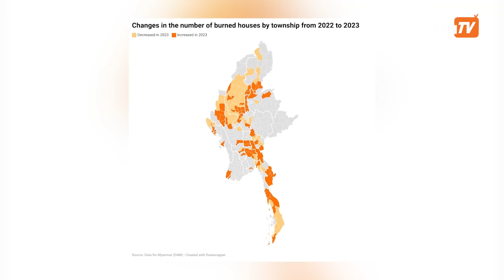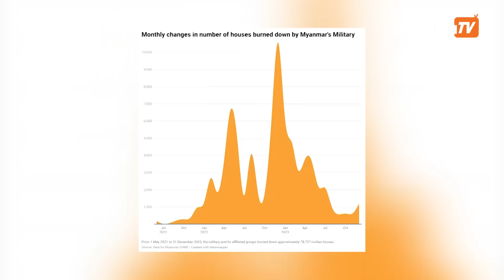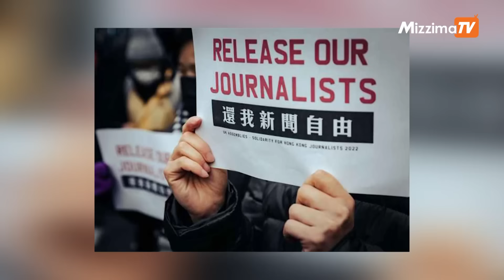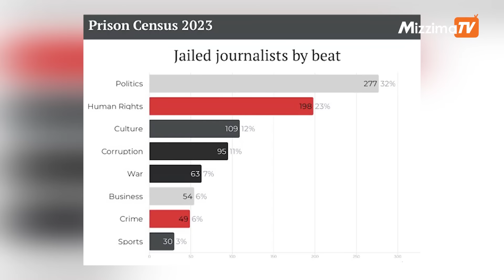Weekend News Roundup | 27 January 2024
-၂၀၂၃ ခုနှစ်အတွင်း တိုက်ခိုက်မှုပေါင်း အနည်းဆုံး ၉,၀၀၀ ကျော်ဖြစ်ပွားခဲ့ပြီး နေအိမ် ၃၀,၀၀၀ ကျော် မီးရှို့ဖျက်ဆီးခံရတဲ့သတင်း

-NCA လက်မှတ်ထိုးထားတဲ့ PNLO နဲ့ စစ်ကောင်စီတပ်တို့ ဟိုပုံးမှာ တိုက်ပွဲဖြစ်တဲ့သတင်း

-တရုတ်နိုင်ငံတောင်ပိုင်းမှာ လူပေါင်းဒါဇင်နဲ့ချီနစ်မြုပ်ခဲ့တဲ့မြေပြိုမှုအတွင်း လူ ၈ ဦးထက်မနည်းသေဆုံးတဲ့သတင်း

−သီရိလင်္ကာမှာ နိုင်ငံရေးပါတီခေါင်းဆောင် ၁ ဦး သေနတ်နဲ့ပစ်ခတ်ခံရပြီး သေဆုံးတဲ့သတင်း

−တရုတ်နဲ့ အကောင်အထည်ဖော်လုပ်ဆောင်နေတဲ့ ကျောက်ဖြူရေနက်ဆိပ်ကမ်းရှိ စစ်ကောင်စီ ရေတပ်ဌာနချုပ်ကို AA တိုက်ခိုက်တဲ့ သတင်း

−စစ်ကောင်စီဒုတပ်ချုပ် စိုးဝင်း ကရင်ပြည်နယ်ကို နေ့ချင်းပြန်သွားရောက်ကာ BGF ခေါင်းဆောင် စောချစ်သူနဲ့ တွေ့ဆုံဆွေးနွေးတဲ့သတင်း